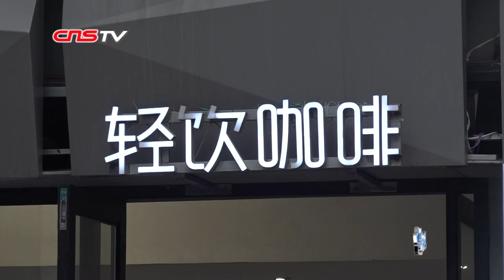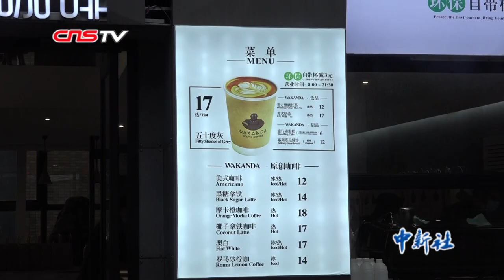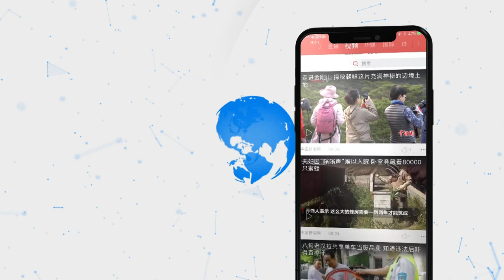武汉一咖啡店每日免费为医院送饮品 坚信一定能等来春天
因为疫情影响，武汉繁华的光谷步行街已是门可罗雀，商铺基本关闭，但有一家咖啡店却在坚持营业。7名员工自愿留守，每天为两家医院的一线医护人员外送咖啡，日均500杯，全部免费。